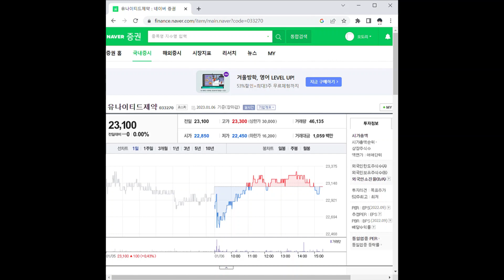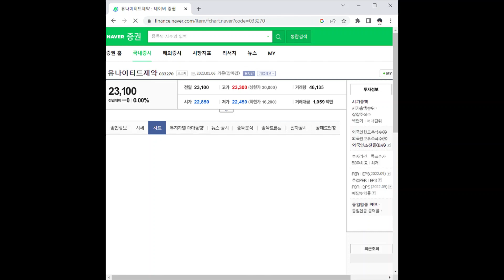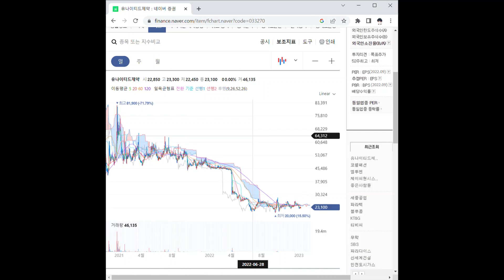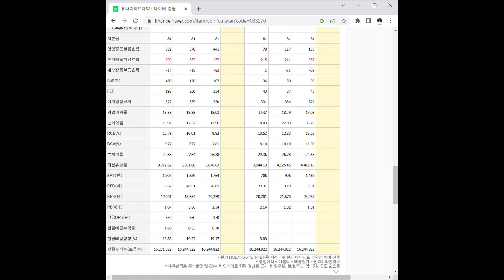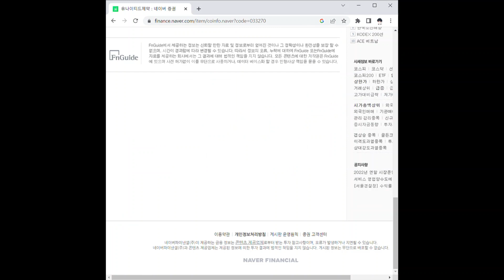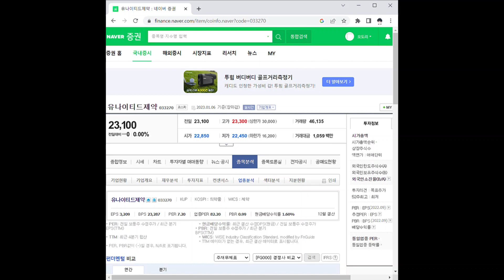유나이티드제약 주가 전망 및 차트 분석